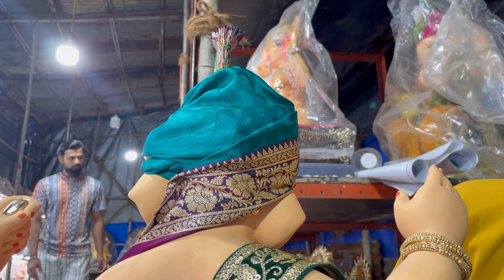Ganpati bappala dhotar aani feta nesavtana suprasidh kalakar dhiraj dada atul sagar art Lalbag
Insta I’d

       Dhiraj_ veshbhusha

Tejasparmar__